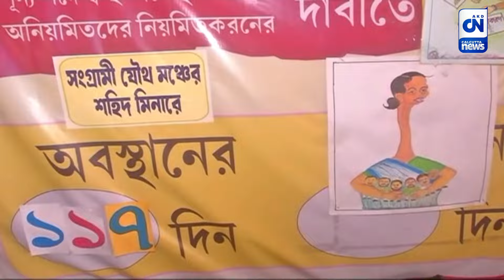রক্তে লেখা বঞ্চনার চিঠি | CN Newsroom | 23.05.2023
রক্তে লেখা বঞ্চনার  চিঠি | CN Newsroom | থাকছে বিস্তারিত আলোচনা। চোখ রাখুন আজ সন্ধ্য়ে সাড়ে ৬টায় শুধুমাত্র সিএন-এ।